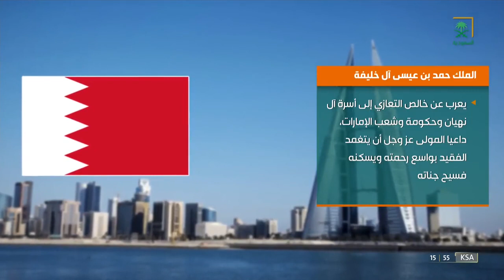الملك حمد بن عيسى آل خليفة يقدم خالص التعازي إلى أسرة آل نهيان وحكومة وشعب